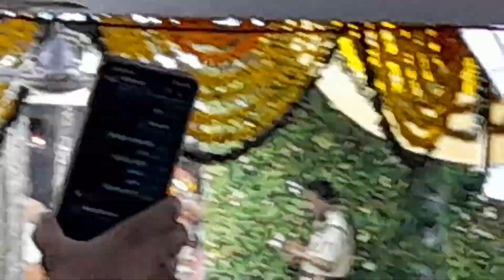श्रीमहाकाल आरती,महाकालेश्वर,उज्जैन ! Mahakal full live aarti from ujjain#harharmahadev#mahadevchants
महाकाल आरती महाकाल उज्जैन! महाकाल प्रभु के उज्जैन से साक्षात् दर्शन! कालो के काल महाकाल की जय#हर हर महादेव mahakal live aarti Darshan from ujjain